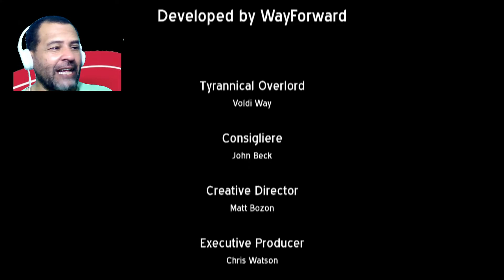DUCKTALES (REMASTERED) Com o JOGO DA MENTIRA - FINAL - #06 Gameplay - Frango Doido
DUCKTALES (REMASTERED) - FINAL - Frango Doido & FrangoBryan no JOGO DA MENTIRA.

Nesta Gameplay devo resgatar os meus sobrinhos (HUGUINHO, LUIZINHO E ZEZINHO), capturados pela MAGA PATALÓGICA, se não bastasse, ela trouxe de volta à vida o Conde Dracula. Muita ação, aventura e MENTIRAS.

▬▬▬▬▬▬▬▬▬▬▬ஜ۩۞۩ஜ▬▬▬▬▬▬▬▬▬▬▬▬▬
                                        Frango Doido
▬▬▬▬▬▬▬▬▬▬▬ஜ۩۞۩ஜ▬▬▬▬▬▬▬▬▬▬▬▬▬

Gostou?

Tweeter: DoidoFrango

Frango Doido